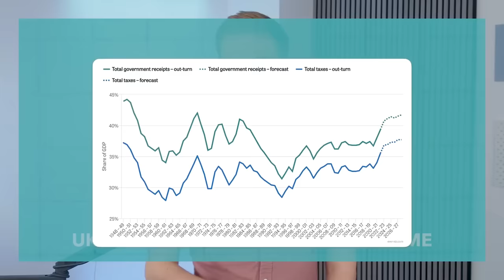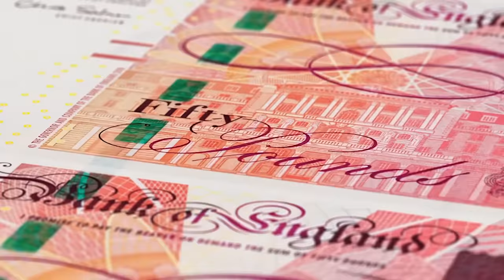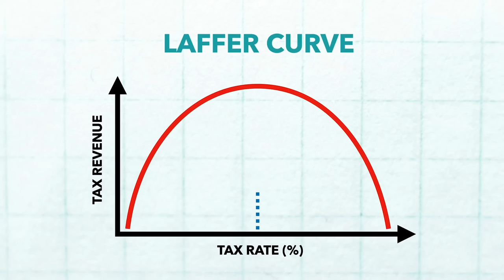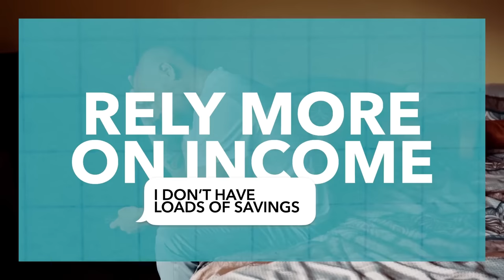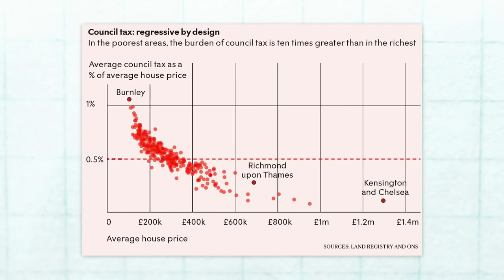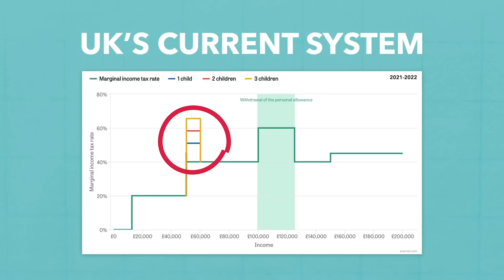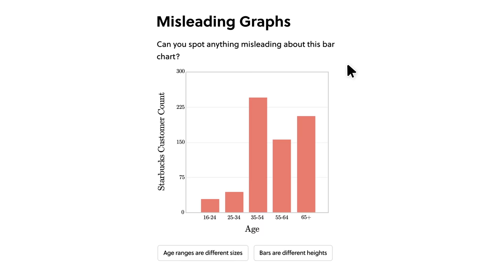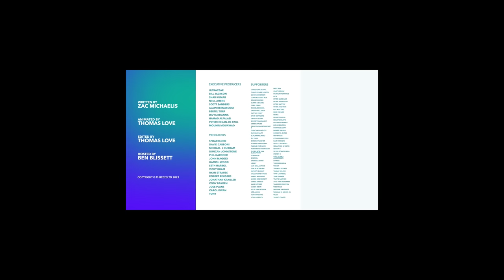Why the UK’s Tax System is Broken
Despite a recent National Insurance freeze, the country's tax burden has reached a 40-year peak, straining public services. But the issue may lie in the dysfunctional tax system rather than the tax burden itself.

0:00 Intro
0:39 What makes a good tax system?
2:34 Is the UK’s tax system fair?
4:52 Is the UK tax system effective?
6:55 Sponsor